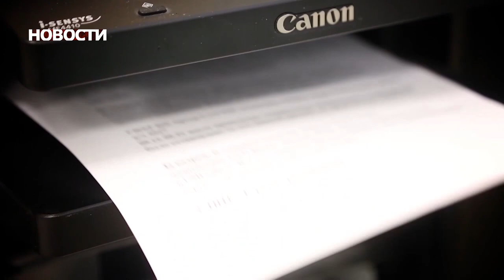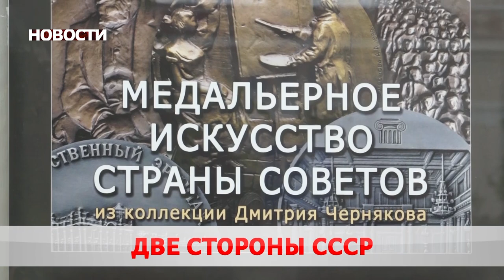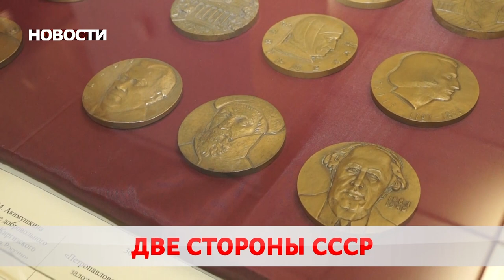Новости 27 05 20